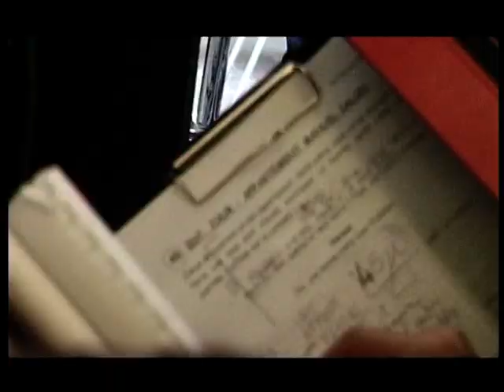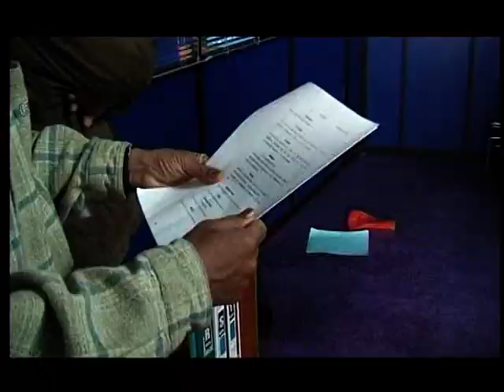Antilles sur Seine - Making-of